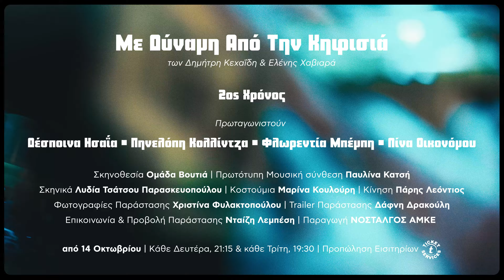ΜΕ ΔΥΝΑΜΗ ΑΠΟ ΤΗ ΚΗΦΙΣΣΙΑ | 2ος Χρόνος | ΟΜΑΔΑ ΒΟΥΤΙΑ | ΜΙΚΡΟΣ ΚΕΡΑΜΕΙΚΟΣ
“Με Δύναμη Από Την Κηφισιά”
των Δημήτρη Κεχαΐδη και Ελένης Χαβιαρά

για 2η χρονιά στο Θέατρο Μικρός Κεραμεικός

Πρωταγωνιστούν ~
Δέσποινα Ησαΐα , Πηνελόπη Κολλίντζα , Φλωρεντία Μπέμπη , Λίνα Οικονομου

Συντελεστές ~

Σκηνοθεσία: Ομάδα Βουτιά
Πρωτότυπη Μουσική σύνθεση: Παυλίνα Κατσή
Σκηνικά: Λυδία Τσάτσου Παρασκευοπούλου
Κοστούμια: Μαρίνα Κουλούρη
Κίνηση: Πάρης Λεόντιος
Επικοινωνία και Προβολή Παράστασης: Νταίζη Λεμπέση
Παραγωγή: ΝΟΣΤΑΛΓΟΣ ΑΜΚΕ
Trailer - Φωτογραφίες: Δανάη Σεβαστοπούλου / Λίνα Οικονόμου
Φωτογραφίες Παράστασης: Χριστίνα Φυλακτοπούλου
Trailer Παράστασης: Δάφνη Δρακούλη

Στο Θέατρο Μικρός Κεραμεικός από τις 14 Οκτωβρίου
Κάθε Δευτέρα στις 21:15 και κάθε Τρίτη στις 19:30